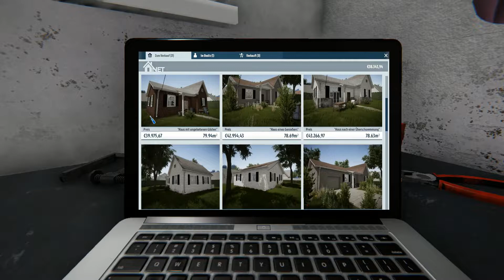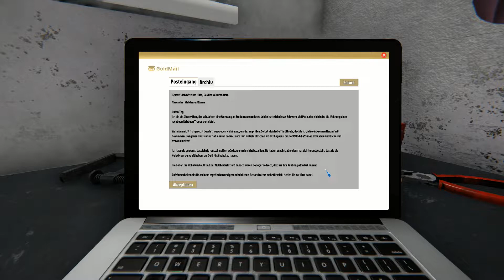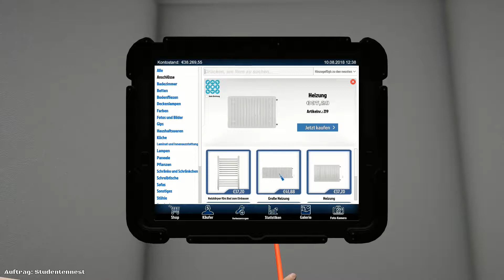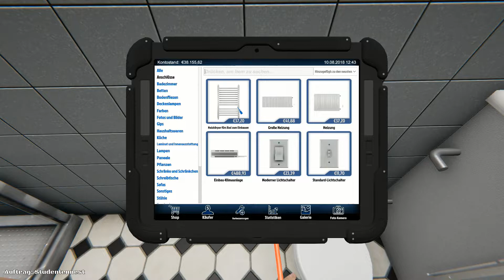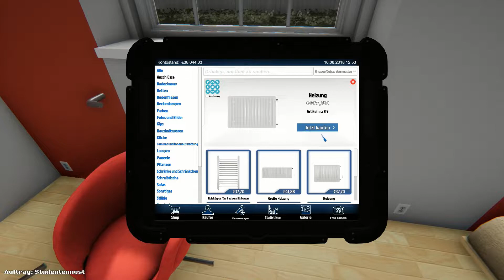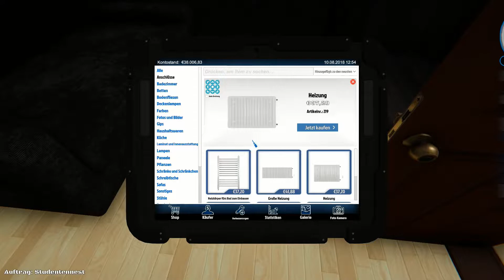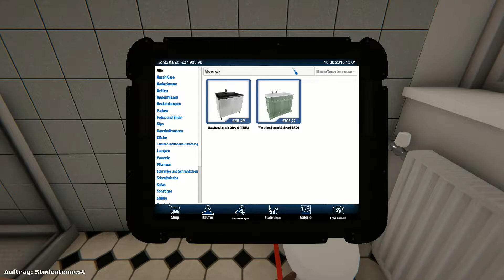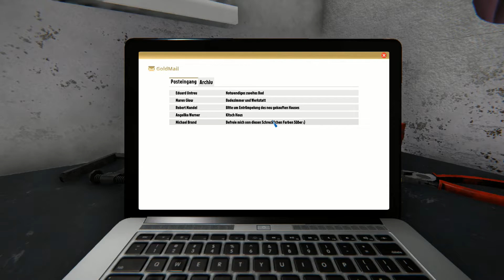House Flipper - Von dem Boden kannst du satt werden 🤢 !! Folge 04 [German Deutsch]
Ein House Flipper Let's Play mit Gameplay kommentiert, in Farbe und in Deutsch

--- House Flipper ---

Mache alles, was nötig ist, um zu reparieren, aufzubessern oder zu reinigen.

House Flipper Deutsch
House Flipper German
House Flipper Folge 4

===► Alles was das Gamerherz höher schlagen lässt◄
👉 Games, Konsolen, Zubehör und CO

===► Wenn du mit anderen Zuschauern und mir sprechen willst◄